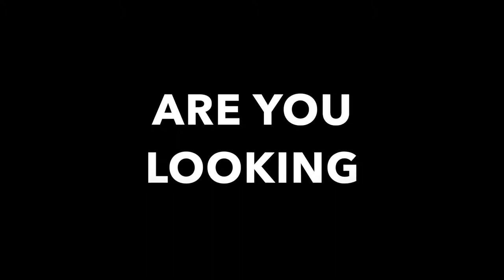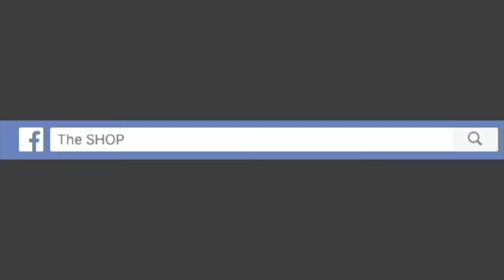Careless Whisper - Cover Live - Meade County The Shop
Careless Whisper   Meade County The Shop

We Are the Shop and You are Now Watching The Shop Unplugged

133 Christian Church Rd
Brandenburg, Kentucky 40108

Share this Video with your FRIENDS and FAMILY ….If you are looking to stay up to date Be sure to follow our Facebook page the link is Provided Below IF YOU ARE LOOKING TO BOOK YOUR BAND SEND Us A MESSAGE AND WE WILL GET BACK WITH YOU ..